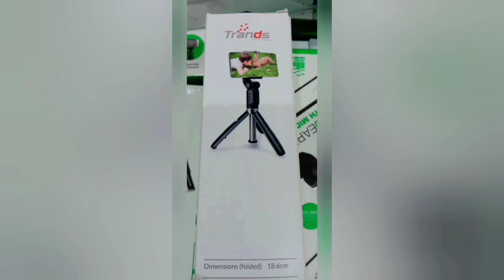My Birthday Gifts Unboxing |Malayalam| think with me i'm suhana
ഇന്നത്തെ video വന്നിട്ട് എനിക്ക് birthday ക്ക് കിട്ടിയ gifts unbox ചെയ്യുന്ന താണ് video ഇഷ്ടയൽ plz like

if you have any doubt plz comments below 😍